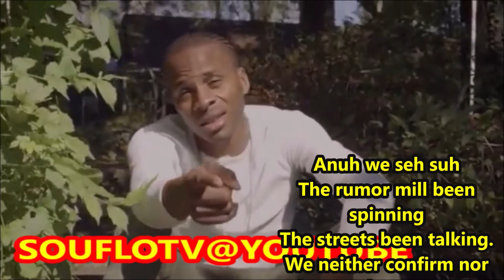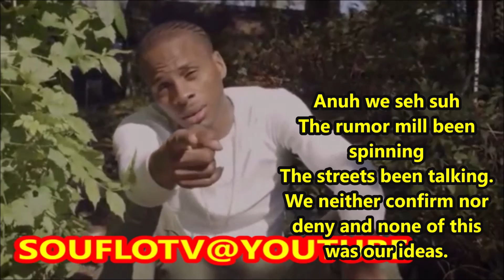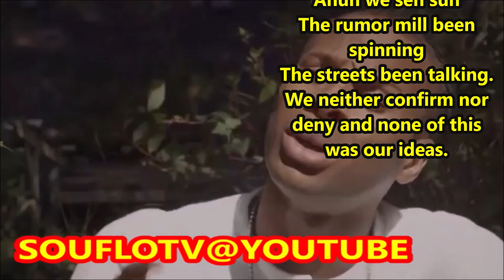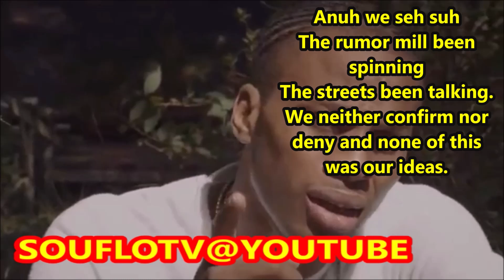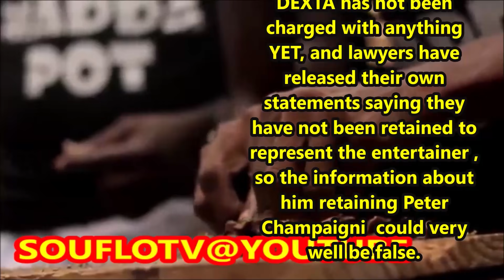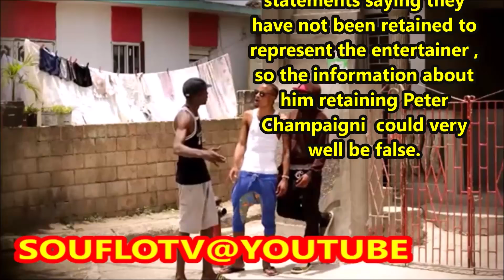Dexta Dapps Streets Rumors (Story come to bump ya now)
The singer with green eyes who many female fans adore who is known as Dexta Daps is not excluded from rumors which comes with a certain level of fame and notoriety. In this video we are going to get into details and give sources and call names.